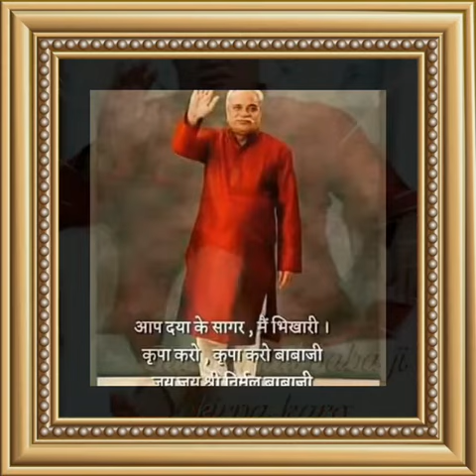Jai nirmal baba ji maharaja